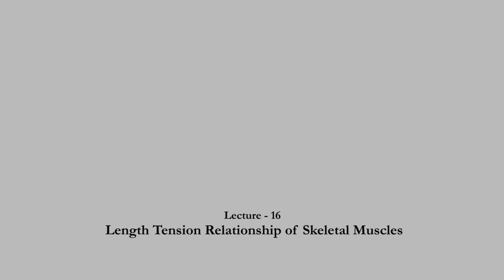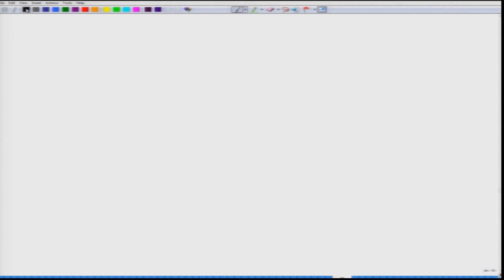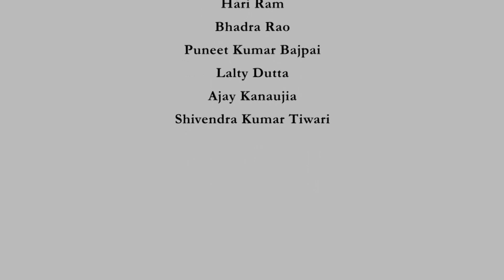Lecture 16: Length tension relationship of skeletal muscle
Course Name : NOC:Animal Physiology